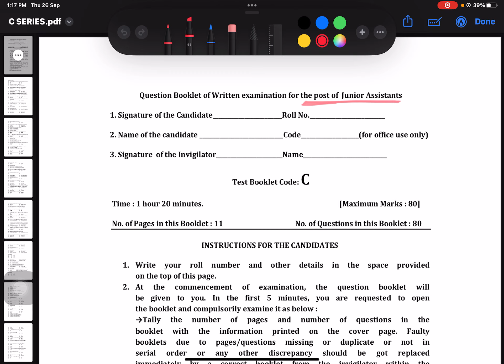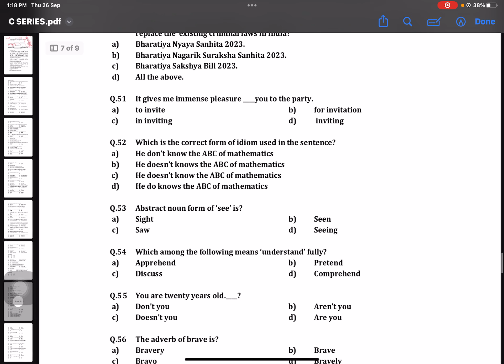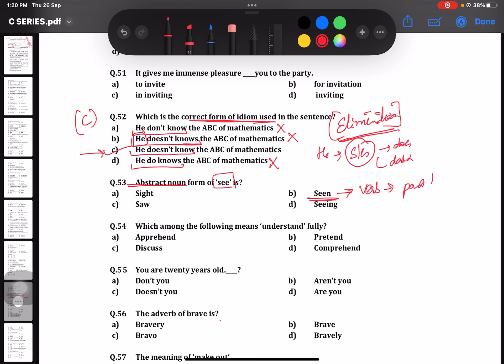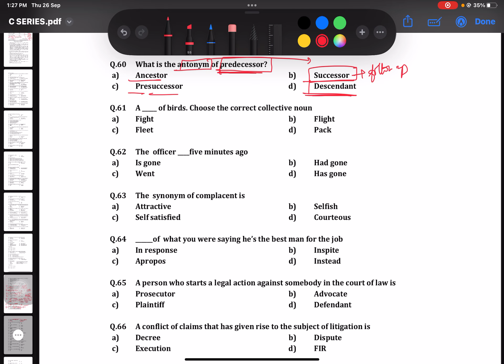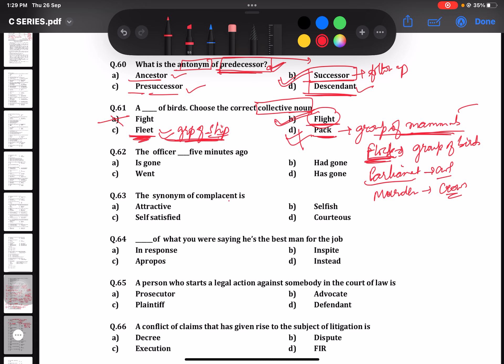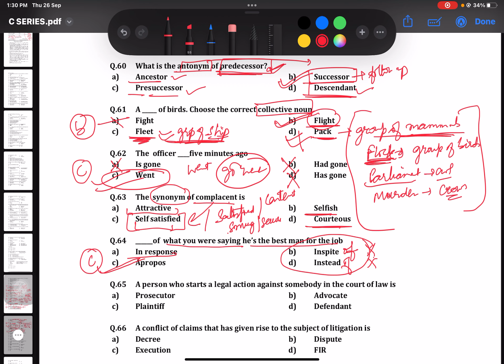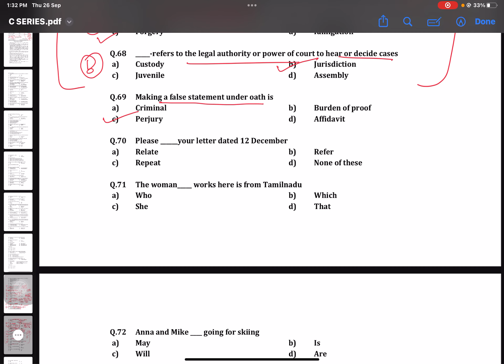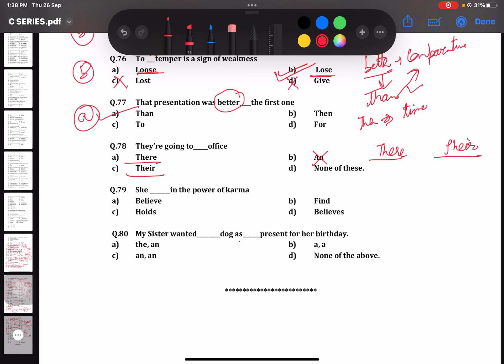PREVIOUS YEAR PAPER | JUNIOR ASSISTANT J&K HIGH COURT ANALYSIS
PREVIOUS YEAR PAPER | JUNIOR ASSISTANT J&K HIGH COURT ANALYSIS#juniorassistant